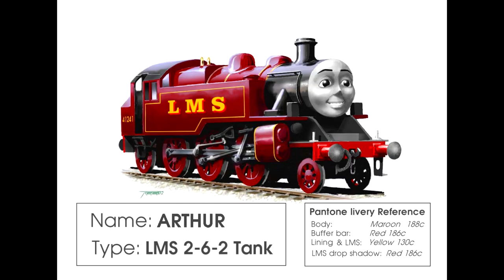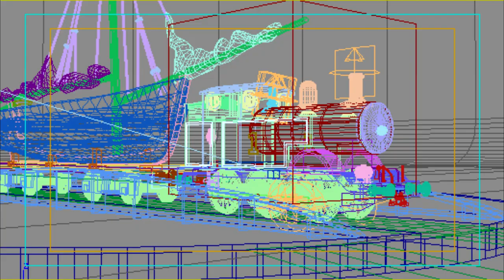Thomas & Friends: Behind The Scenes-Part Five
I’ve always been fascinated by Behind the Scenes photos and as I can’t fined any up-to-date BTS photos on Thomas and Friends I have made my own compilation of BTS photos.

 Music Copyright Mavis M